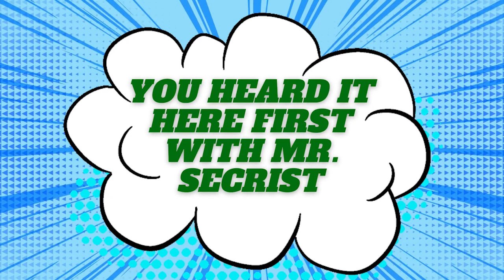TVHS Student News March 17th, 2023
Here is this week's TVHS Student News. This week's news features information about the Winter Sports Awards, The Little Mermaid musical, and a new You Heard it Here First.